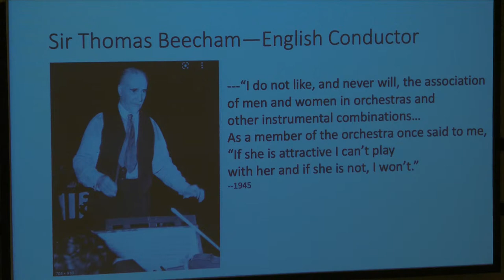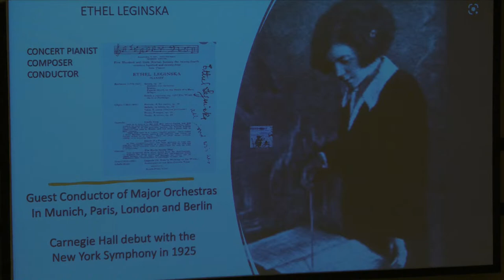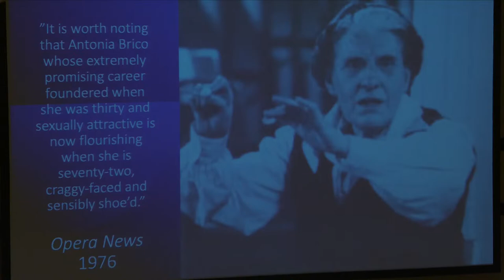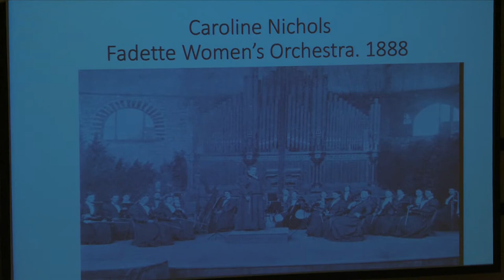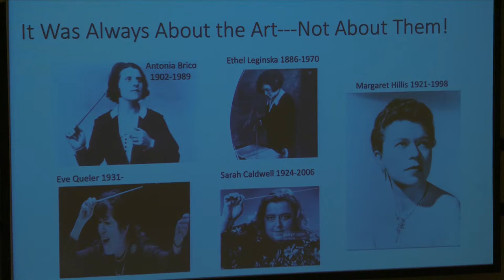“Women on the Podium” Symposium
Marin Alsop, CSC leader and Margaret Hillis biographer Cheryl Frazes Hill, and Taki Alsop fellows Anna Duczmal-Mróz and Jeri Lynne Johnson will feature on a panel discussion of past and present pathways for women conductors, moderated by longtime music journalist Wynne Delacoma.